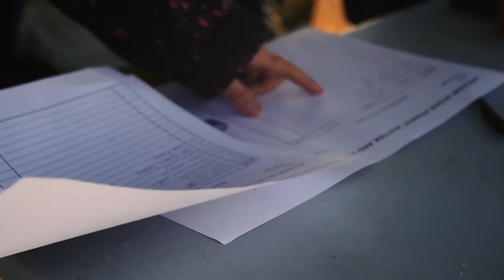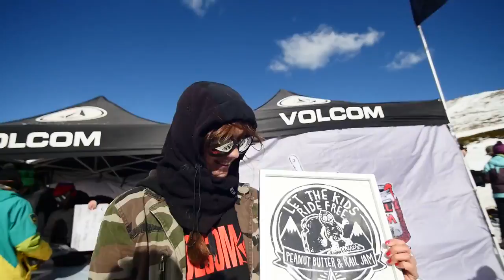PARK CENTER VALDESQUÍ "Volcom PBRJ European Tour Madrid" 2015